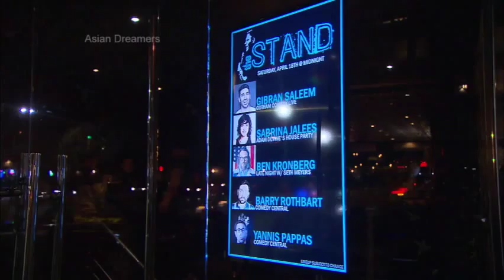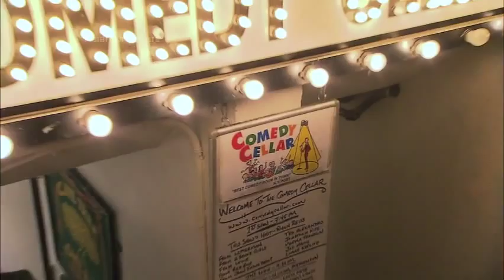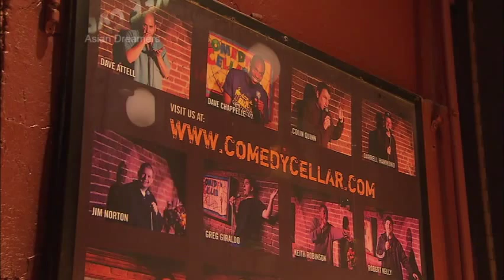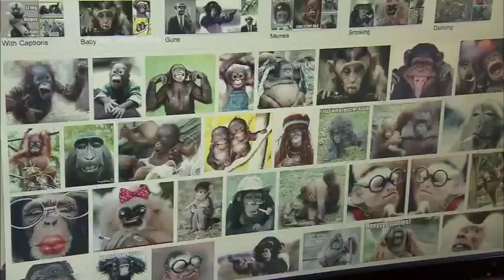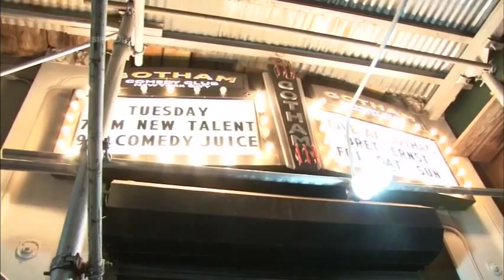NHK TV documentary about comedian Gibran Saleem